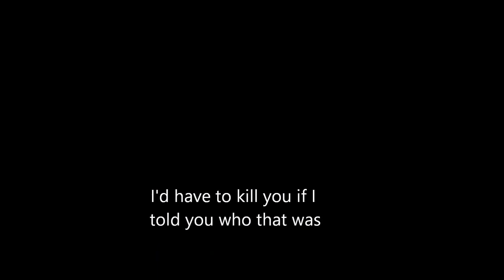Cessna Grand Caravan fun after work hours.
My first ever GoPro video, taken using a GoPro Hero 4 Silver depicting a fun filled, relaxing takeoff from Ukunda, Kenya. The pilot makes an early left turn out of runway 19, flying low over the apron to give passengers on board as well as those dropped off a nice farewell wave of sorts as he sets course to Mombasa. This maneouvre entails impeccable situational awareness coupled with a very good knowledge of obstacles and hazards in the vicinity of the airport. Also featured in this video are a blackhawk conversion cessna grand caravan and skyhawk against a stunning strato-nimbus dotted skyline. Enjoy!

Soundtrack(s):
Crystallize - Lindsey Stirling